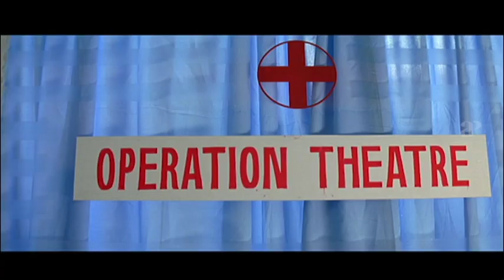Jayasurya Needs Mukesh's Help | Dr Patient Movie Scenes | Viswanathan | Radha Varma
Watch Dr Patient Movie Scenes, DrPatient is a 2009 Malayalam film directed by Viswananathan starring Jayasurya, Mukesh and Radha Varma.

Directed by Viswanathan
Written by Viswanathan
Produced by Ramprasad
Starring Jayasurya, Mukesh, Radha Varma